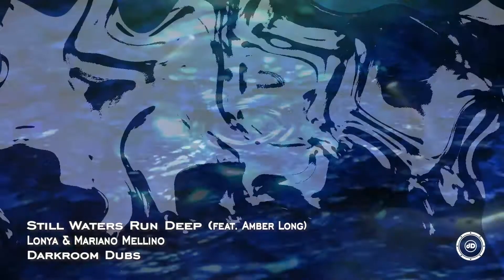Lonya & Mariano Mellino feat Amber Long - Still Waters Run - Deep Official Teaser - Darkroom Dubs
Lonya is a Tel-Aviv based artist and dj, an owner of Asymmetric Recordings/Dip/Florentine Rec, Radio host on Proton Radio.
Lonya's style ranges from uplifting tech house to deep and minimal melodic techno, while his productions for Asymmetric Soul are more house-rooted and vocal-oriented.